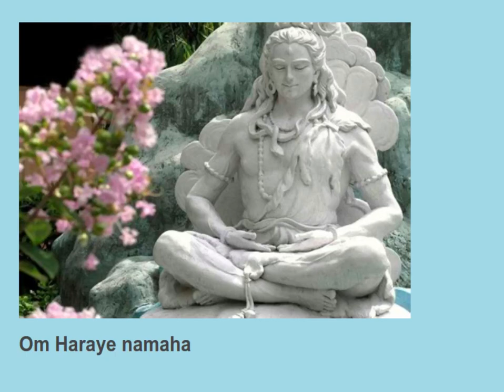Om Gocharma vasanaya namaha 11 times